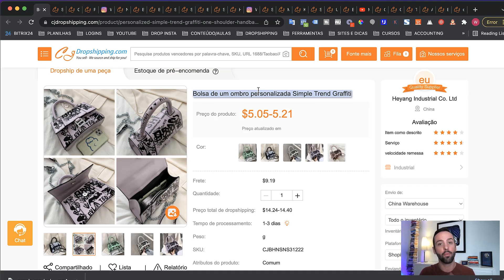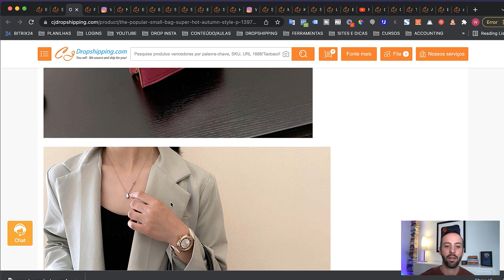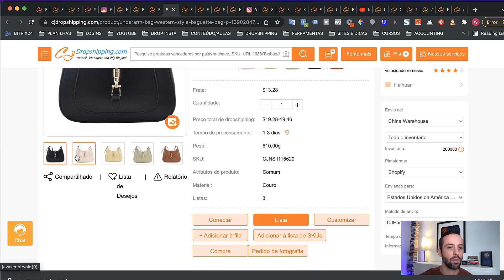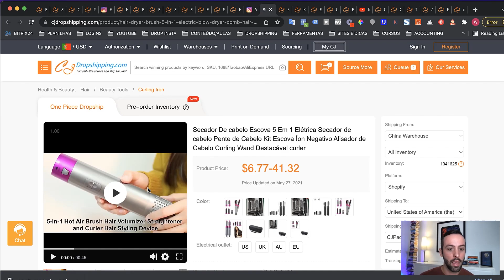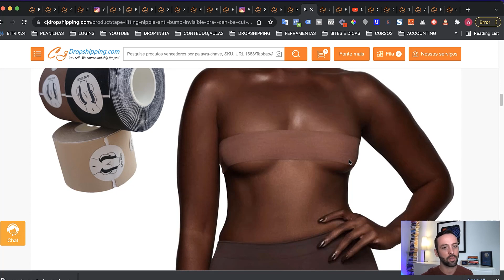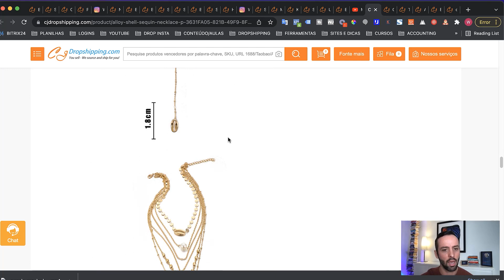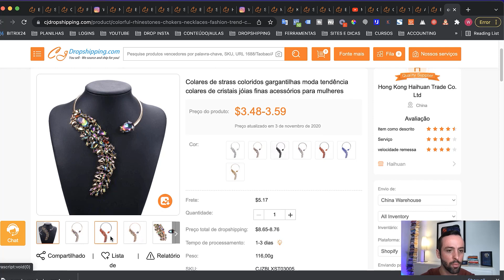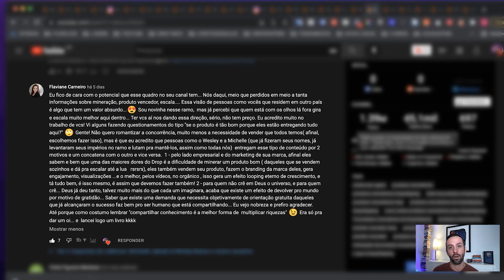❤️Venda Isso Agora: TOP 24 Produtos Vencedores de Dropshipping para Público Feminino | Canal LabEcom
LINK DO PRODUTO:  No vídeo do VENDA ISSO AGORA de hoje, vou te mostrar os 24 Produtos Vencedores para o Público Feminino, produtos de Dropshipping que estão bombando no Facebook aqui no Exterior. Coloque em sua loja e comece e vender agora!

Produto 1 -  02:22

Produto 2 - 03:35

Produto 3 - 04:37

Produto 4 - 05:23

Produto 5 - 06:44

Produto 6 - 07:34

Produto 7 - 08:23

Produto 8 - 09:17

Produto 9 - 09:53

Produto 10 - 10:24

Produto 11 - 11:16

Produto 12 - 11:51

Produto 13 - 12:41

Produto 14 - 14:10

Produto 15 - 15:06

Produto 16 - 16:11

Produto 17 - 17:23

Produto 18 - 18:05

👉MINERAÇÃO DE PRODUTOS DROPSHIPPING 2022: Como encontrar produto vencedor em 2022

Produto 19 - 19:44

Produto 20 - 20:39

Produto 21 - 21:19

Produto 22 - 21:41

Produto 23 - 22:00

Produto 24 - 22:19

produtos vencedores
produto vencedor
produtos vencedores drop
produto vencedor drop
minerar produtos
como encontrar produtos
encontrar produtos vencedores
produto vencedor